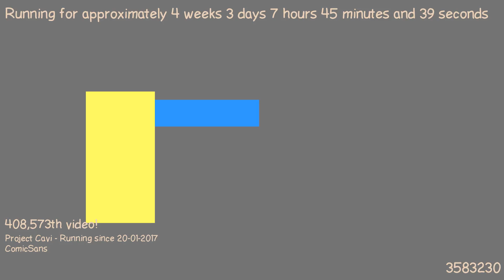1487656195 - Webdriver Cavi - H